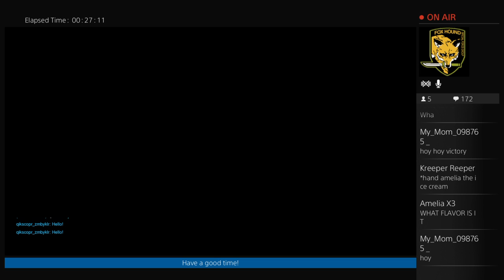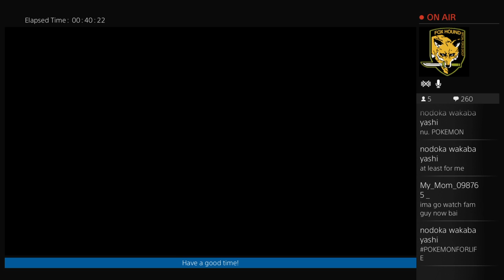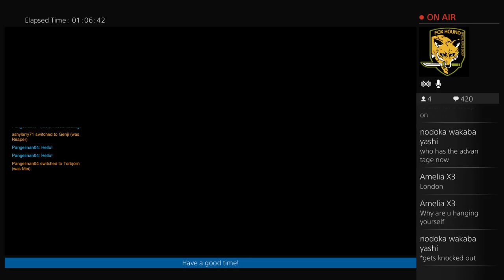Overwatch randomness | dah tings